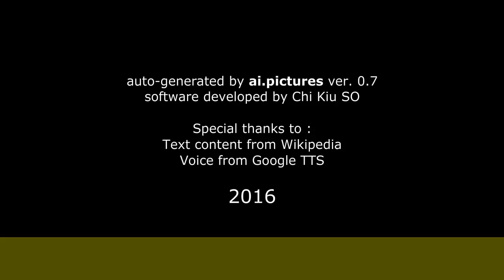Marla Landi - Carriera